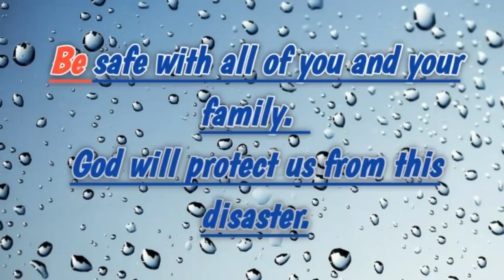Try using these Two Ingredients to get a lot of Vegetables on the PLANT "CHEDI MURUNGAI"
Try using these two ingredients to get a lot of vegetables on the Chedi Murungai.

Read this article to know more about the cultivation, benefits, fertilizers and pesticides of CHEDI MURUNGAI.👇👇

Sudagar Krishnan